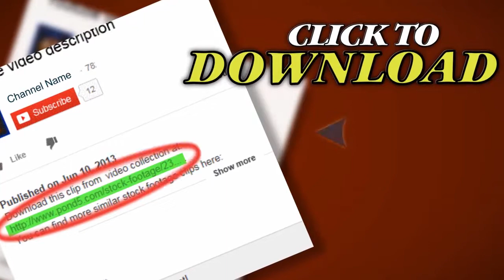Canadian Flag Hd Loop stock footage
Thank you for visiting our page Canadian Flag Hd Loop. Stock Footage"